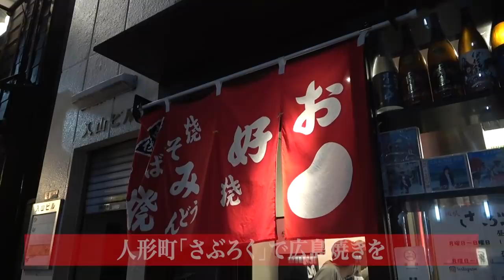【神回】けいちょんがパパになりました。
今日は鈴木紗里奈とのコラボ動画！
リオトが誕生日なので、約束してた野球を教えたよ！

リオトはセンスあるな〜
俺と同じ誕生日なだけあるな〜

早く指治して、またやろうな！
パパがいつでもついてるからな！

今回はOPも本編もEDも最高なので、ぜひ最初から最後までご覧ください！

パンケーキ食べてよ〜

けいちょんチャンネルは来週から
月・水・金・土の週４配信へ！

次回更新は２／２７(土)に更新します！

何でも構わないので送ってもらう「けいちょんの『届いた！』シリーズ」は継続中！

送り先は
株式会社 リンガスまでお願いします！
〒108−0073　東京都港区三田4−1−30 慶通ビル4階

（頂いたお品物をスムーズに紹介するため、大変お手数なのですが、お送り頂く前にご一報下さい。）